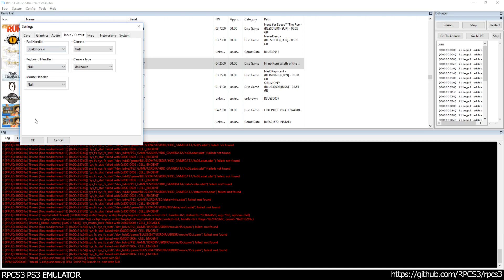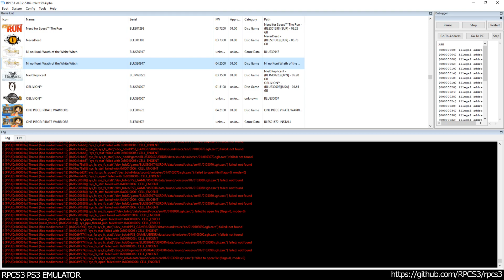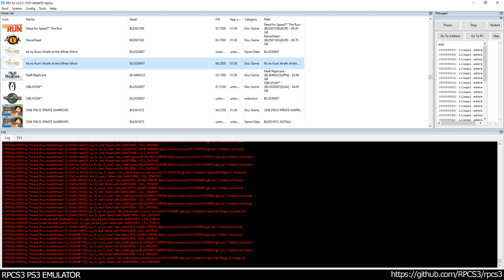RPCS3 PS3 Emulator - Ni no Kuni Wrath of the White Witch Ingame! OGL (b9ebf59) LLVM